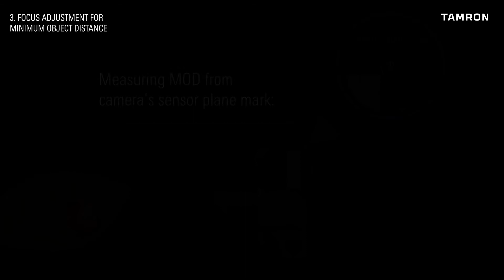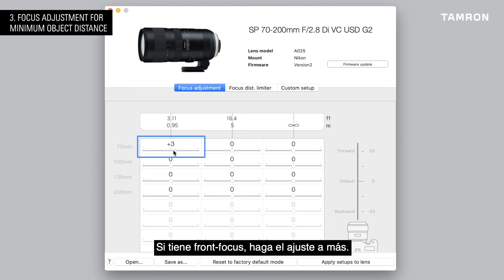03 AJUSTAR ENFOQUE A DISTANCIA MÍNIMA ESP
Tamron presenta una serie de 7 vídeos cortos en los cuales enseña todo lo que se puede actualizar, modificar y ajustar en los objetivos Tamron cuando se conecta a una TAP-in Console.
En este tercer episodio, se explican los conceptos front-focus y back-focus y como se puede determinar un enfoque exacto entre tú cámara y tu objetivo Tamron.